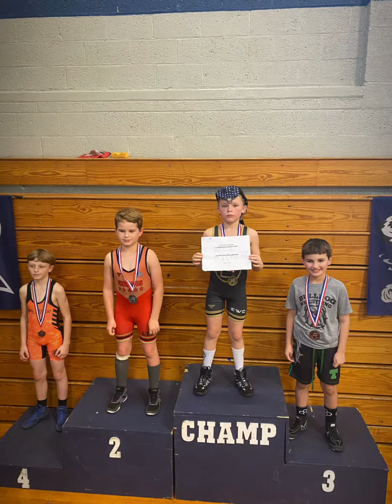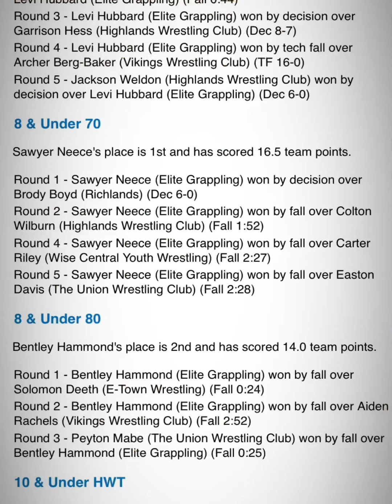Sawyer’s first couple of wrestling tournaments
Youth wrestling